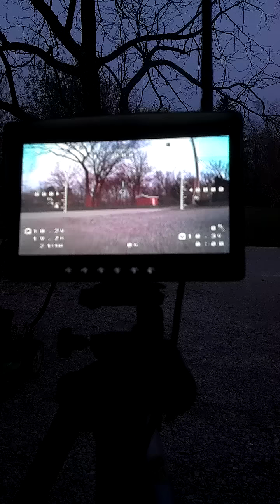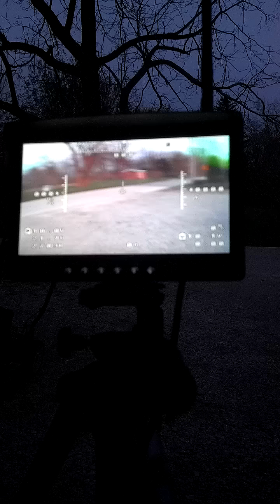First FPV flight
Testing out my fpv quadcopter and using fpv for the first time!  It just cruses when in the air!